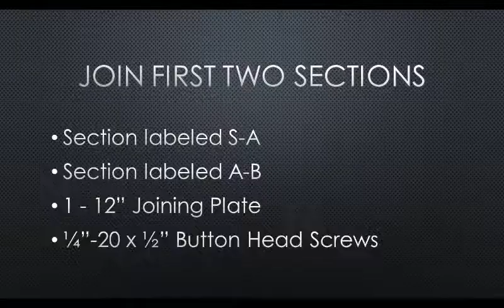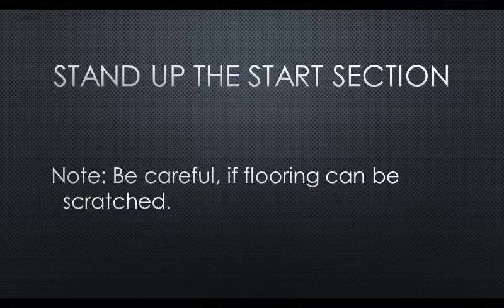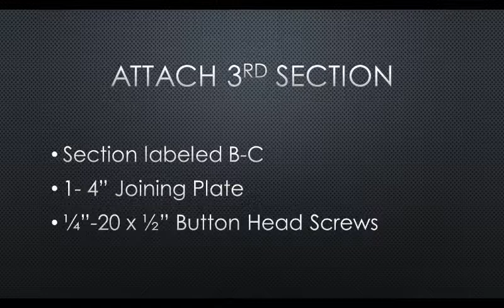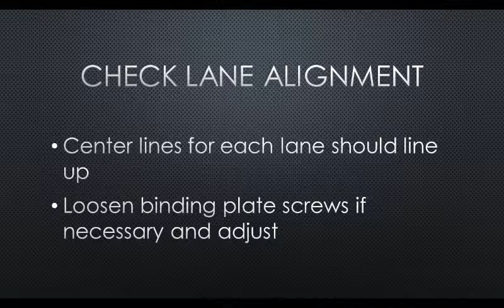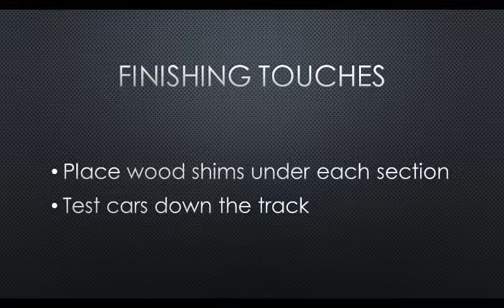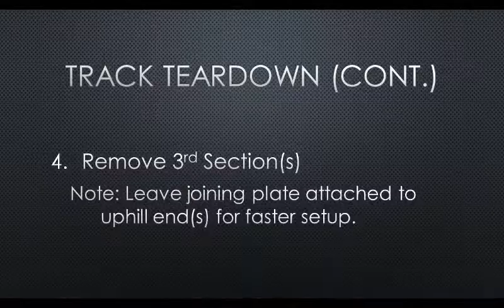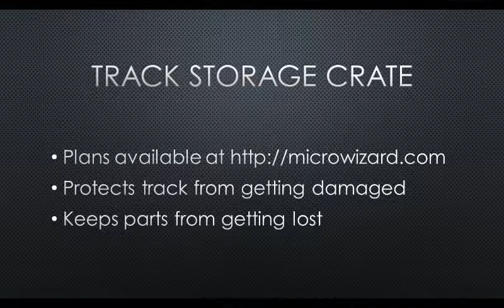Track Setup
Normal setup and tear down of the Microwizard Quick Pack Track.